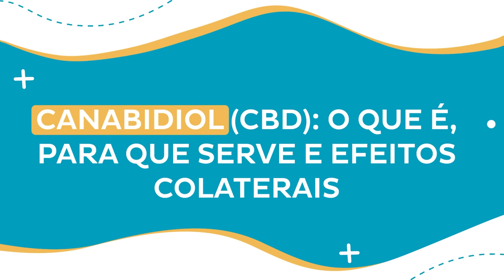Dr. Rodrigo responde: O que é canabidiol? Serve para autismo?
O uso do canabidiol (CDB) no tratamento do autismo tem gerado muitas polêmicas, receios e dúvidas entre famílias e profissionais.

Apesar de ser relativamente nova, a medicina canábica demonstra resultados promissores nos cuidados de várias doenças e transtornos. Além disso, a resistência ao uso desse fármaco ainda é grande no Brasil, visto que há uma confusão entre seus efeitos tóxicos, relacionados ao uso recreativo, e seus efeitos terapêuticos.

Ainda há muito a se pesquisar e aprender sobre o canabidiol e, reconhecendo que essa é uma das dúvidas mais comuns entre os pais, nós contamos novamente com a participação do Dr. Rodrigo Silveira para desmistificar esse assunto de vez.

Você já teve alguma experiência com canabidiol ou conhece alguém que pode agregar mais conhecimento à nossa discussão? Compartilhe nos comentários!